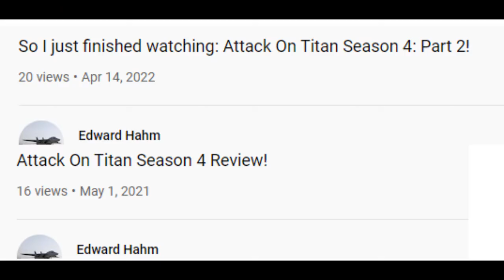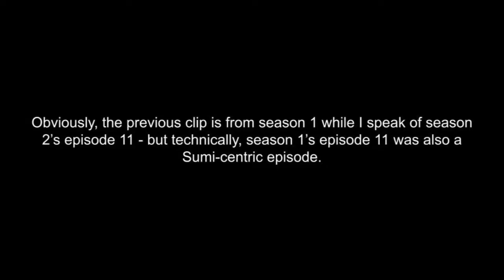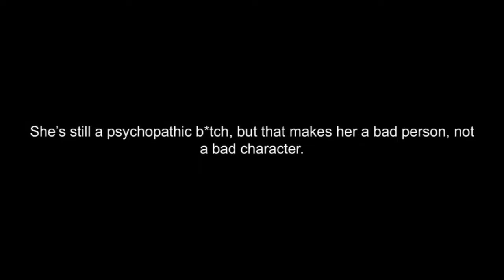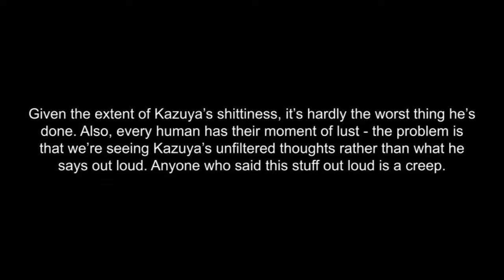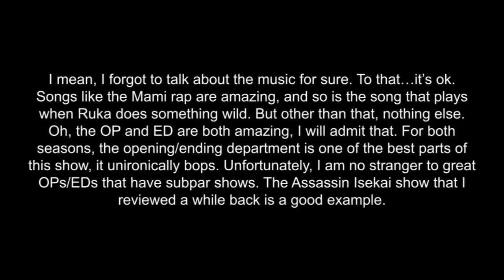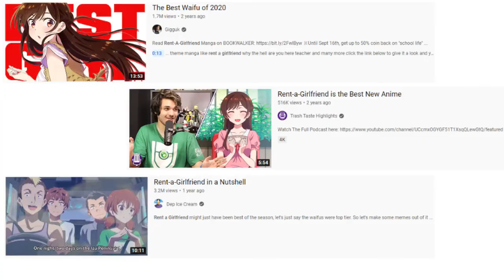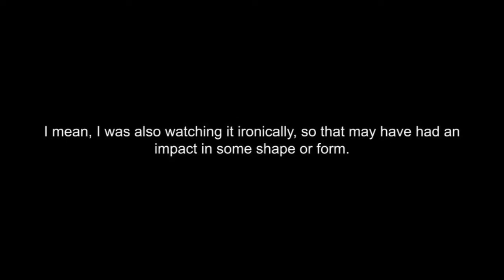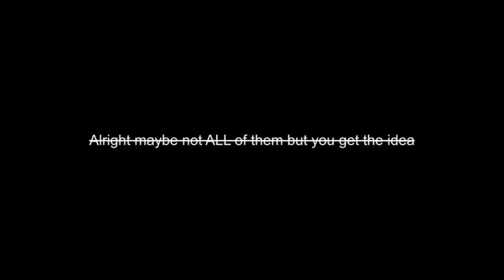Rent a CRINGE!!! The Roast of Rent-a-Girlfriend, Season 2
Whew, after a few delays, I finally managed to get it out...